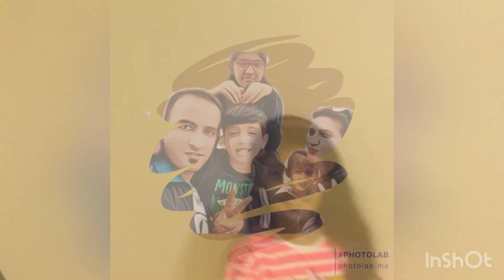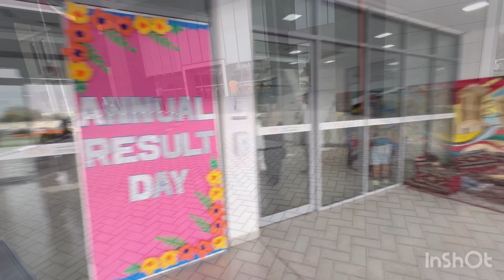Ramadan Day 10-11 | Ramadan Vlog | Bachon ka Final Exam ka Result agaya